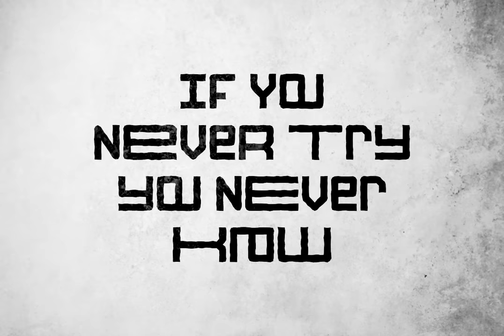Street Road Font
Download Street Road Font at YouWorkForThem

STREET ROAD, a display font has 3 different width types (as alternates).

This font has two styles : rough and clean. And there are also lots of ligature that will make this font more unique.

STREET ROAD is perfect for branding design, logo, posters, apparel, for logotype, website header, fashion design and any more.

To access the alternate glyphs, you need a program that supports OpenType features such as Adobe Illustrator CS, Adobe Photoshop CC, Adobe Indesign and Corel Draw.

Features:

- Uppercase

- Lowercase

- Number, Punctuation And Symbols

- Alternate